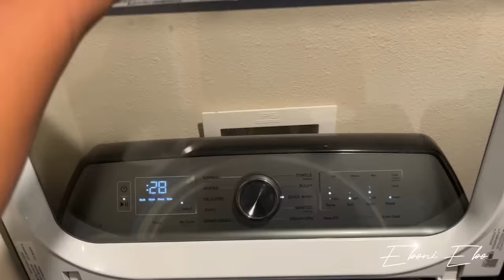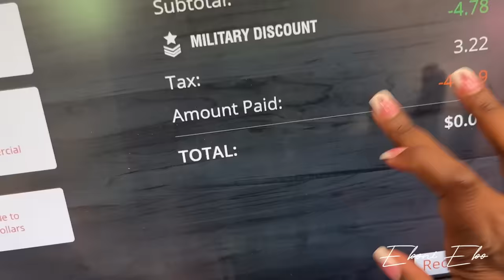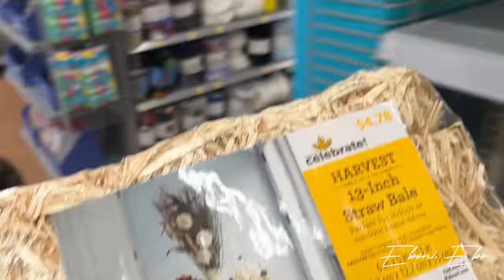VLOG| GETTING BACK ON MY FEET| FINALLY SOME GOOD NEWS| GROCERY HAUL| CUT MY SON DREADS OFF|VLOGTOBER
Heyyyy E-gang,

In today's video I'm excited to share life is finally turning around for me. I finally got some good news, did some grocery and home decor shopping andddd I cut my son's dreads off. I hope you enjoy!!

Facial sponges-
Shoe boxes-